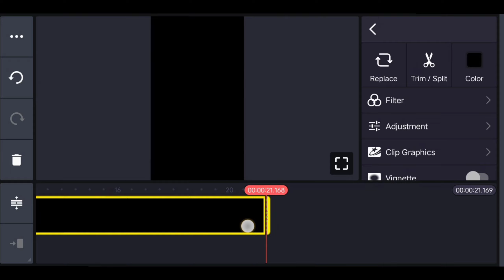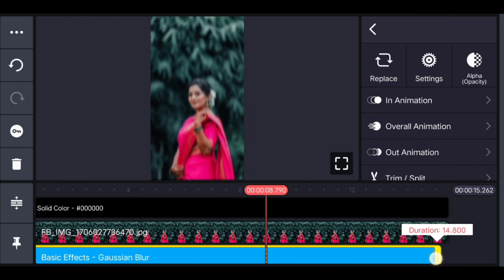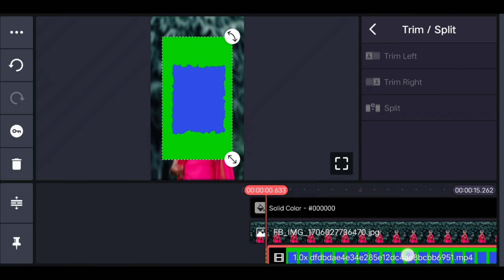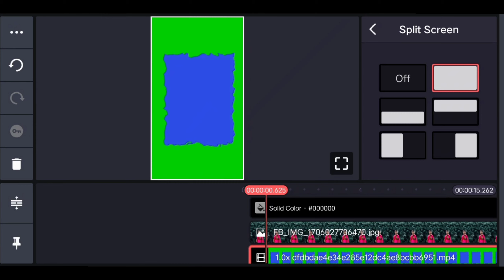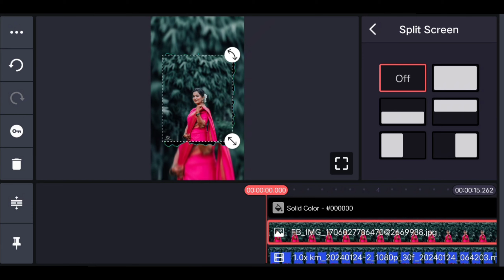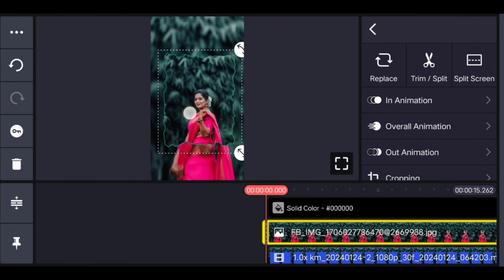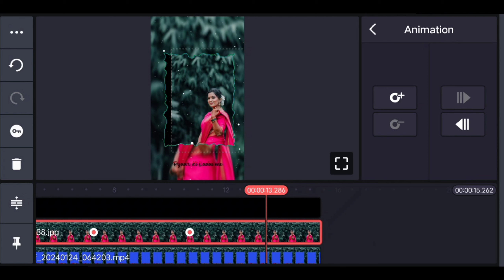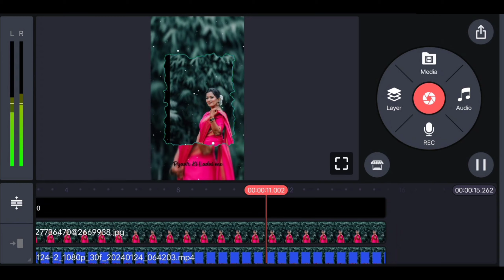trending what'sapp status Video kaise banaye/ Kinemaster se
Discover the art of crafting captivating WhatsApp status videos with our latest tutorial! 🌟 Dive into the world of trending status video creation as we guide you through the steps of editing in Kinemaster. Unleash your creativity and learn how to make your status stand out from the crowd. Elevate your social media game with this must-watch tutorial on "Trending WhatsApp Status Video Kaise Banaye." 👩‍💻✨
Elevate your WhatsApp game with our latest tutorial! 🚀 Unleash the magic of trending status videos as we guide you through the art of creation using Kinemaster. Learn step-by-step how to craft eye-catching WhatsApp status videos that steal the spotlight. Transform ordinary moments into extraordinary expressions with our expert tips. Watch now and embark on a journey to become a status sensation! 🔥🎥